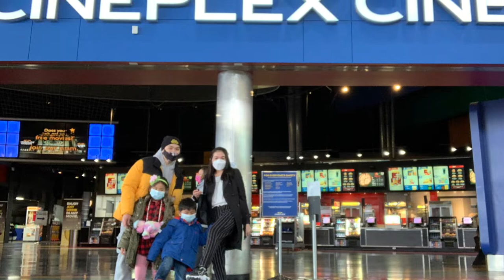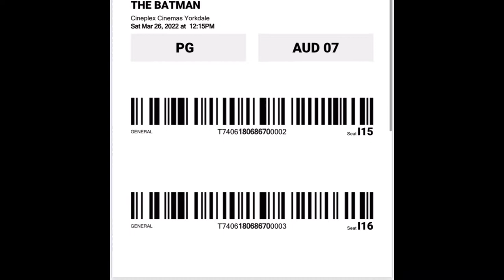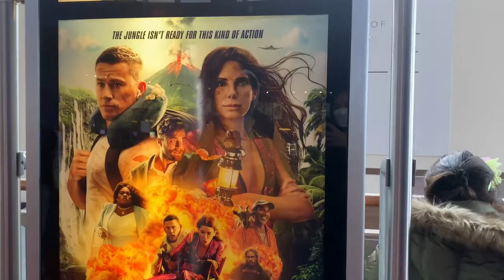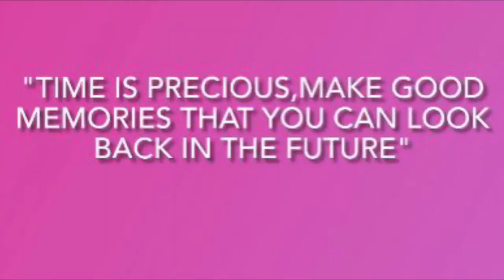Yorkdale Shopping Centre,family date,monthsary date |Pearl's Thing